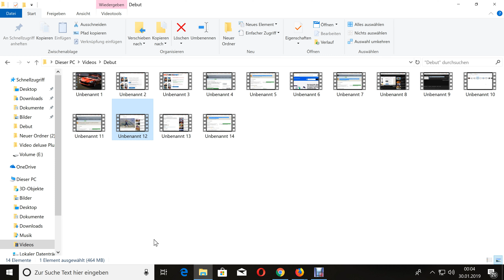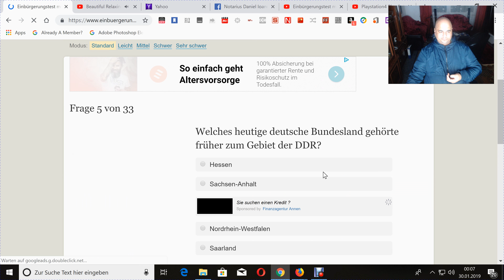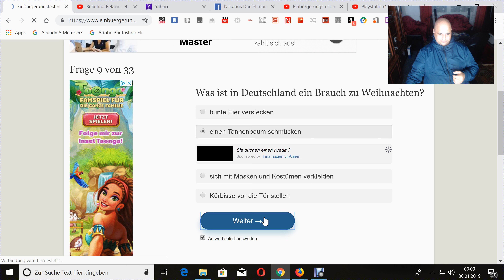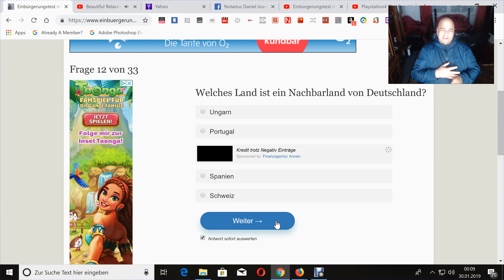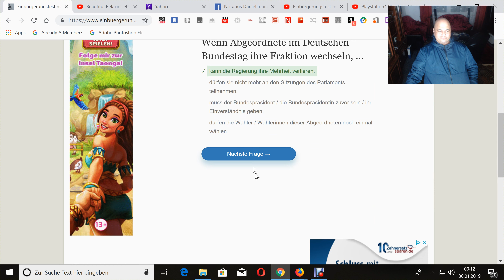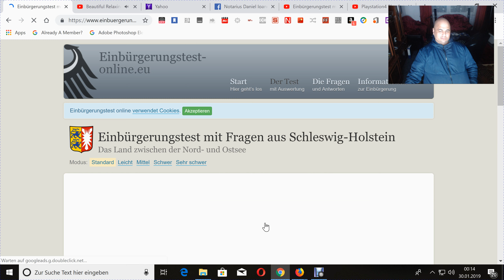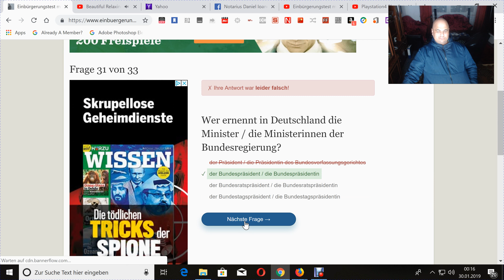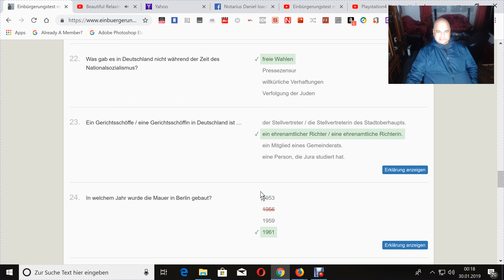Einbürgerungstest mit Fragen aus Schleswig-Holstein Das Land zwischen der Nord- und Ostsee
Einbürgerungstest mit Fragen aus Schleswig-Holstein
Das Land zwischen der Nord- und Ostsee